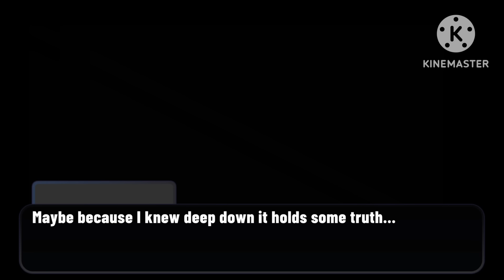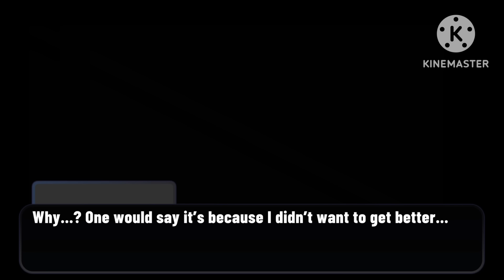Healing || Aftermath of: Beach Day with the Afton’s (+ others )